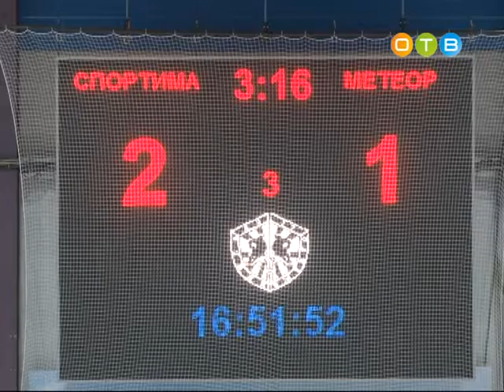В Одинцово прошел масштабный любительский турнир по хоккею с шайбой «Кубок Вызова»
В этот раз на льду встретились шесть команд, в составе которых не только звезды отечественного спорта, но и руководители предприятий,  топ-менеджеры, артисты, управленцы всех мастей. Состязание проводится уже в одиннадцатый раз и неизменно пользуется большой популярностью у жителей Одинцовского района. Подробности трехдневного турнира в материале Марии Подъяпольской.